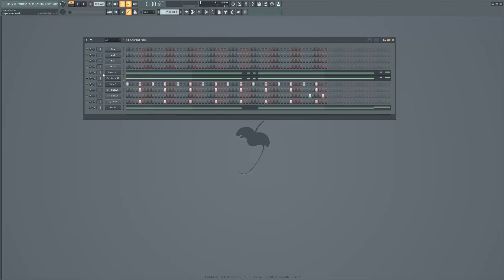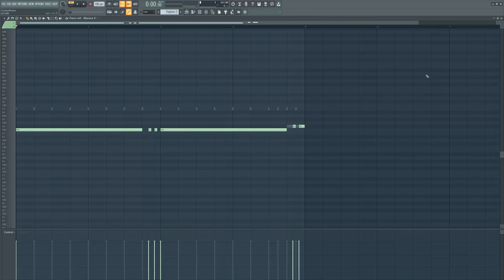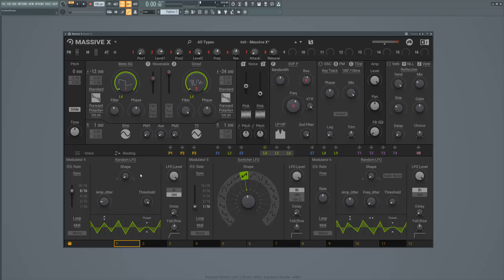MASSIVE X - Aprende a Manejarlo desde 0 - Los LFOS